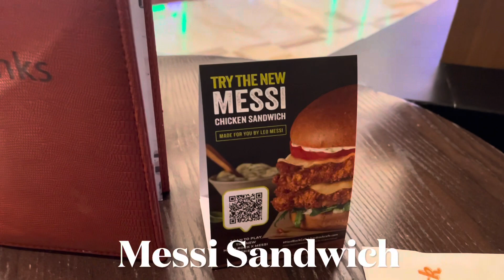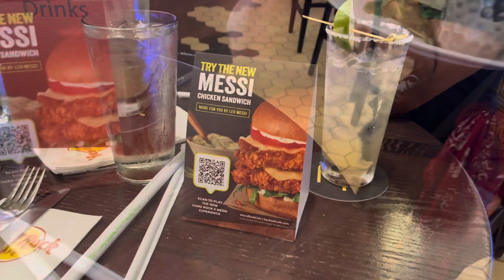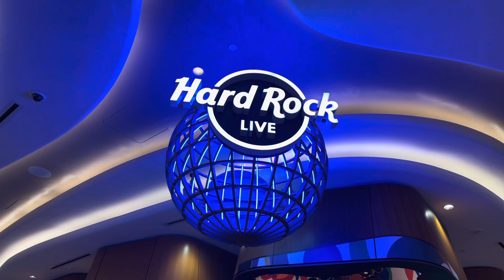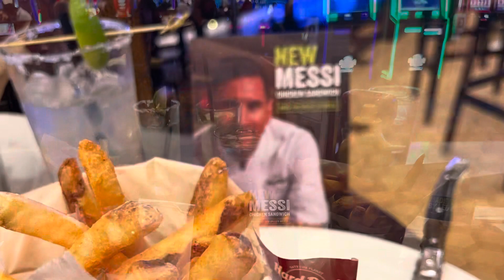La Famosa Messi Burger 🍔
Degustando la Messi Burger 🍔 en El Hard Rock Cafe 🎸